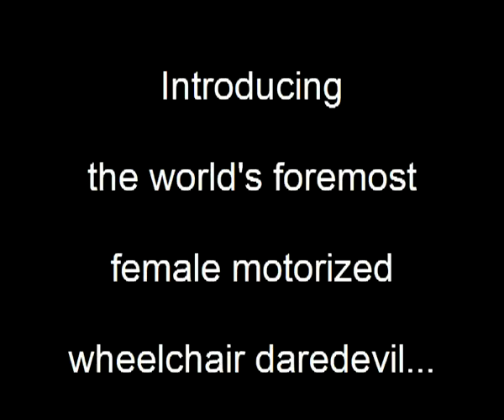Fearless Fannie (a.k.a. Lollibells the Clown, Jackie Garner)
Introducing Fearless Fannie, the world's foremost female motorized wheelchair daredevil, performing yet another one of her big stunts. This time around, I had a chance to catch up with Fearless Fannie regarding her stunt preparation, recent accusations from fans, and many bleeps, etc. (rare footage)

lollibells clown jackie garner fearless fannie wheelchair scooter daredevil stunt parody spoof scarred mtv jackass comedy clown funny silly